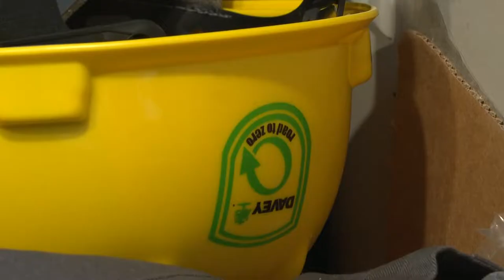What can and can't be done to stop the emerald ash borer in Portland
First spotted in Maine in 2018, the non-native, invasive insects have expanded their foothold in the state's largest city.